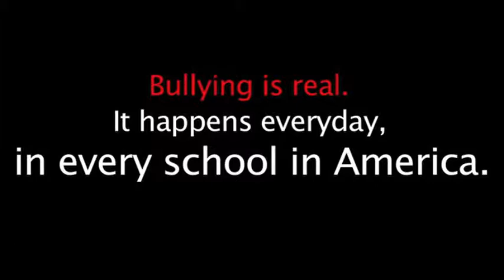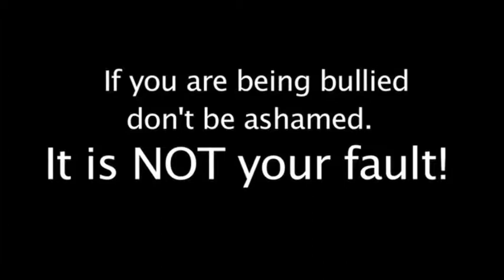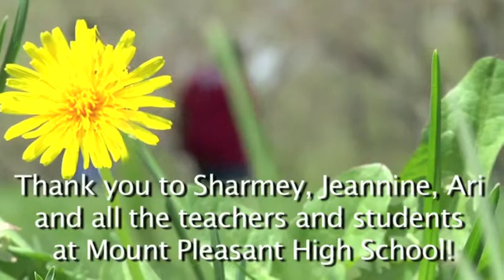USE YOUR CABEZA - See Something, Say Something!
USE YOUR CABEZA (Let's Move) is a series of PSA short videos created by, with and for young adults with intellectual disabilities  during a VSA arts Rhode Island residency program by students attending Mount Pleasant High School with Everett Theatre Artists.

Each video addresses an issue that students face while transitioning from high school and gives peer-to-peer advice on “See Something, Say Something” about anti-bullying, “Ace That Interview” about how to apply for a job, and Lets Move! about leading a more active life.

Support for “Use Your Cabeza” came from VSA arts Rhode Island under a contract with the John F. Kennedy Center for the Performing Arts.